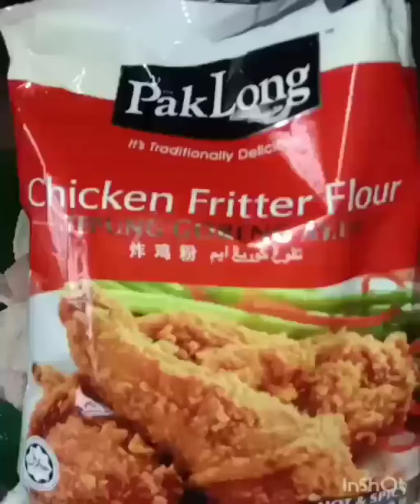The Best Kam Heong Chicken | thebestkamheongchicken | Ayam Masak Kam Heong Paling Sedap kamheong 🧡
Kam Heong chicken is a Chinese Malaysian cuisine showcase of the unique amalgamation of chinese stir fry and Malay cooking ingredients. Dry shrimp is a traditional ingredient for the Chinese, whilst curry leaves and bird’s eye chili are primarily used by the Malays. The recipe is divided into two sections. The first section helps you to prepare the sauce. You can keep the excess sauce in the freezer for up to two months. The second part helps you to prepare Kam Heong chicken. Kam Heong sauce is not only great for chicken, but is also suitable for prawns, crabs or the special Kam Heong flavor chow mein.

Ingredients

Chicken Wings (can use other parts also) (kepak Ayam..boleh Guna bahagian lain) 1/2kg
Black Pepper Powder (Serbuk Lada Hitam) 1 tblsp/sdm
White Pepper Powder (Serbuk Lada Sulah) 1 tblsp/sdm
Oyster Sauce (Sos Tiram) 2 tblsp/sdm
Tumeric Powder (Serbuk Kunyit) 1 tsp/ask
Fritter Flour or Any Ready-made Flour (Tepung gorengan Atau serbaguna ) 2 tblsp/sdm
Honey option (madu jika Ada) 2 tblsp/sdm

👆Mix Well and Marinate For 30 Minutes. Stir fry (Gaul Sebati Dan Perap selama 30 Minit) Goreng👆

Dry shrimps (Udang Kering) 50gm
Ginger pounded or paste (Halia ditumbuk Atau paste ) 2 inch
Garlic pounded or paste(Bawang putih ditumbuk atau paste ) 5
Onions (Bawang besar) 2
Dry Chillie (Cili Kering) 4-5
Lemon Grass (Serai) 2
Baba's Meat Curry Powder (Rempah Ayam Baba's) 1 tblsp/sdm
Sweet Soy Sauce (Kicap lemak Manis) 3 tblsp/sdm
Oyster sauce (sos tiram) 1 tblsp/sdm
Chillie Sauce (Sos Cili) 1 tblsp/sdm
Water (air) 1 cup/cwn
Coriander Leaves Option (Daun Ketumbar jika Ada)
Curry leaves (Daun Kari)

🌹👍😍 Happy Try 😍👍🌹